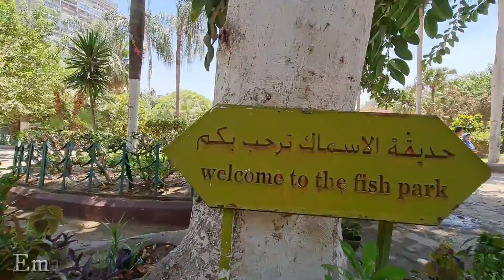جولة في حديقة الاسماك بالزمالك في القاهرة ( الجزء 1 ) , حديقة الاسماك في الزمالك اشهر حدائق القاهرة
حديقة الاسماك توجد في الزمالك بالقاهرة , جولة في حديقة الاسماك بالقاهرة الزمالك , حديقة الاسماك بالزمالك اشهر حدائق القاهرة